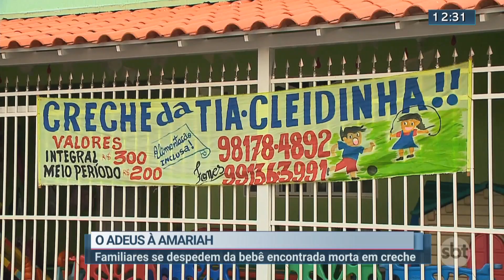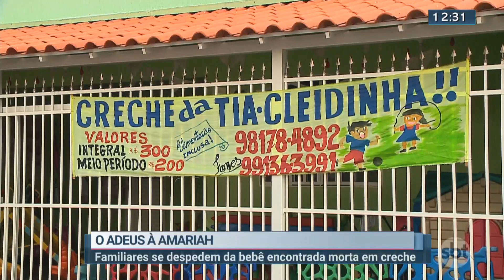Família se despede de bebê que morreu em creche | SBT Brasília 1ª Edição 25/10/2021